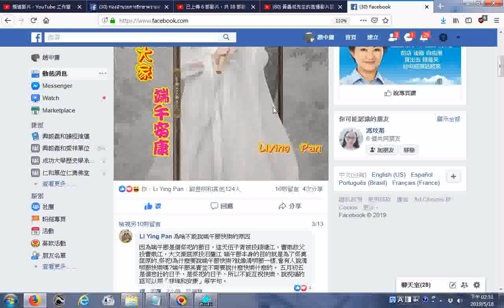農曆五月初五是個悲壯的日子，是祭祀的日子，所以不能互祝快樂，說祝福的話可以用「祥瑞和安康」等字句20190518facebook網友分享